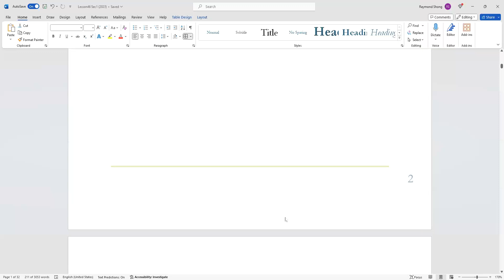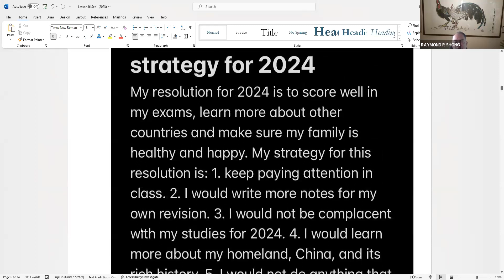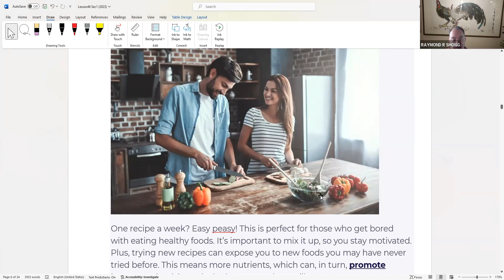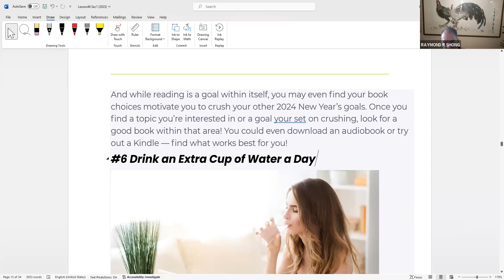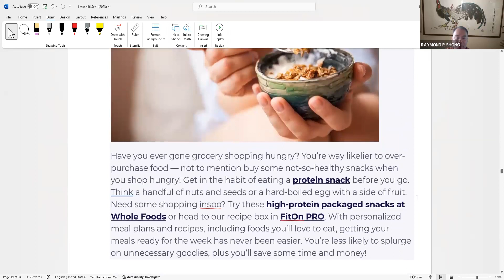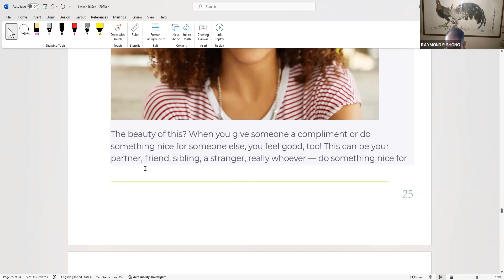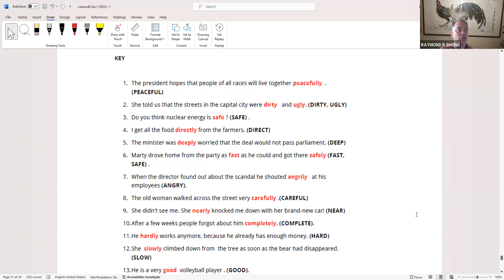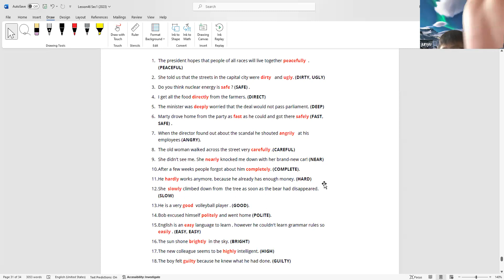Lesson46 Sec1 2023